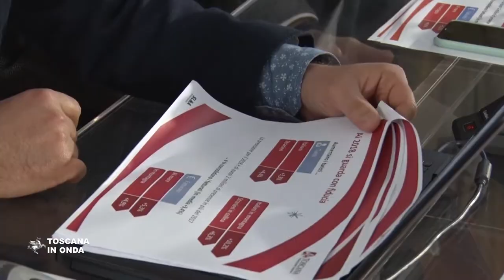Il Turismo in Toscana cresce nel 2018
Quasi 2 milioni di presenze turistiche in più. E' quanto si attendono, per il 2018, gli operatori toscani di settore intervistati dall'ultima indagine condotta da SL&A Turismo e Territorio per conto di Toscana Promozione Turistica. La notizia